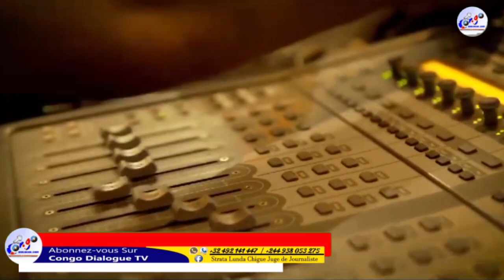LE PEUPLE D'ABORD- MALOBA ETIKA "YA TSHITSHI WA MULUMBA" + ÉLÉCTION223 ( CLIP OFFICIEL)